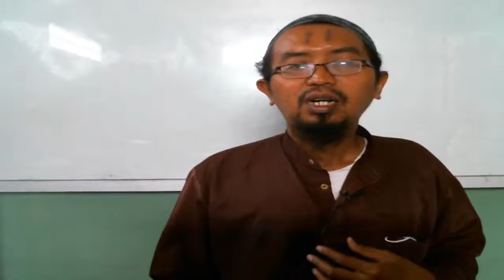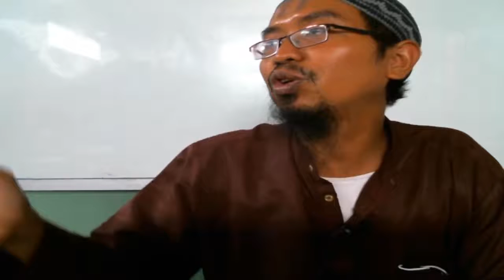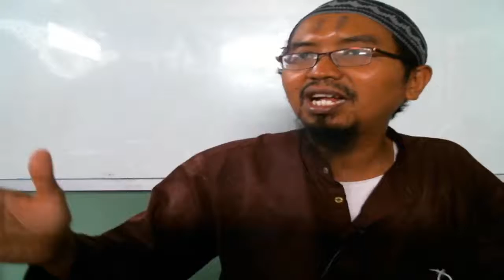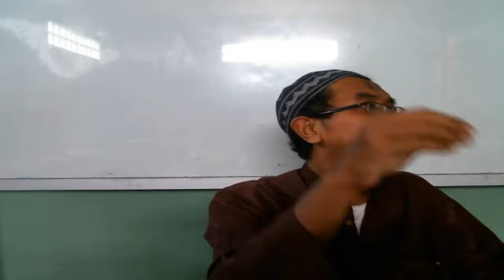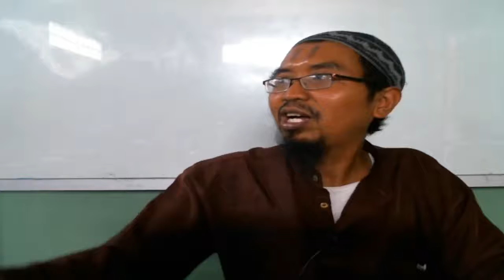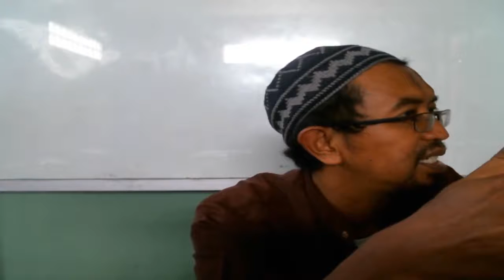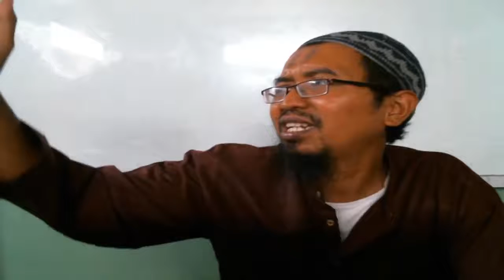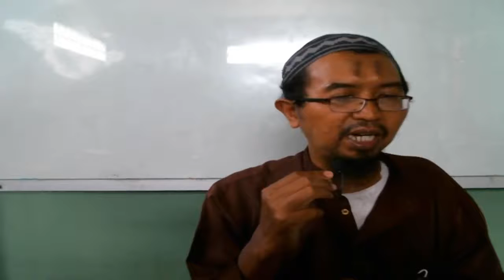10 C (AQIDAH) - KAMIS, 28 OKTOBER 2021